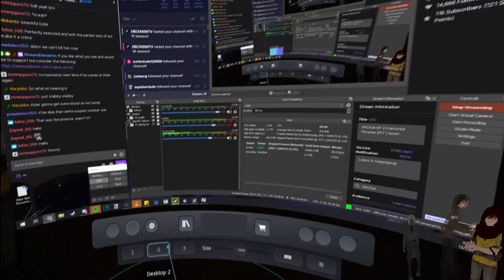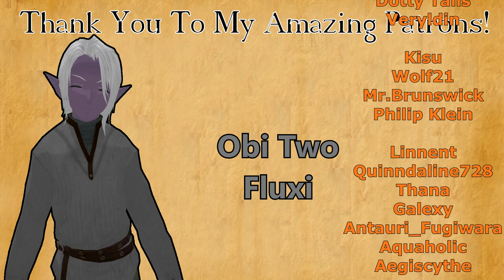Fractured Thrones RP (Kyler Blint) | Episode 7: Quiet | Part 5 of 5